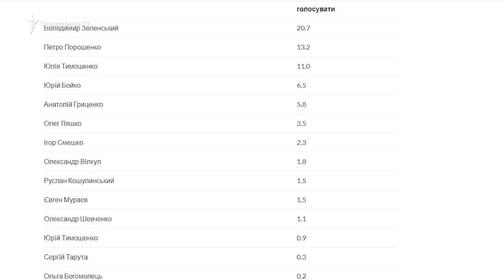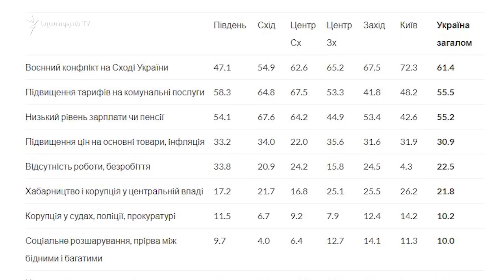Ուկրաինայում նախագահական ընտրությունների առաջին փուլի ամենահավանական հաղթողը դերասան Զելենսկին է